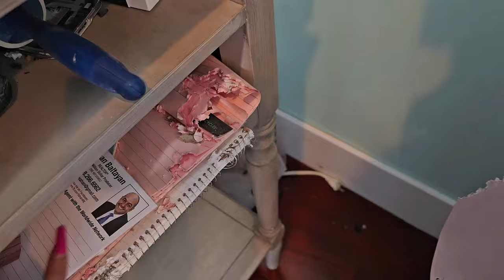I SURPRISED My Harlequin Macaw with a Pumpkin Patch and he HATED IT!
Today, I surprised my Harlequin Macaw, Rocky with a pumpkin patch. I didn't want my bird to miss out on the Halloween experience! Watch my parrot's reaction as he lets us know what he really wants to do!!

I really wanted to come up with a fun Halloween idea for my pets so I built my birds a DIY pumpkin patch.

My reaction to my homemake pumpkin patch.

Happy watching!
Love,
Marlene

CAMEO | @MARLENEMCCOHEN

MARLENE MC'COHEN
P.O.BOX 572908

MY PARROTS 🦜❤️
NELLIE     🐦 Senegal
MONTY    🐦 Senegal
ILUKA       🐦 Cockatiel

SAVE SOME $$$